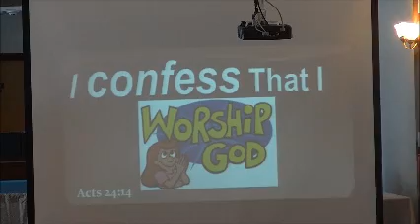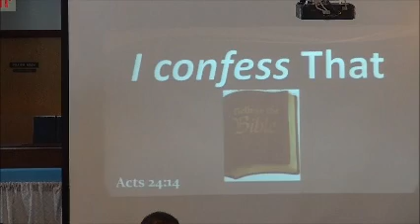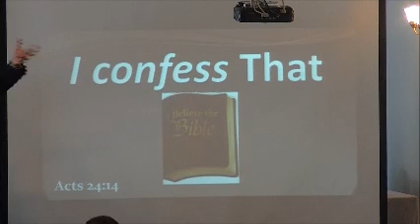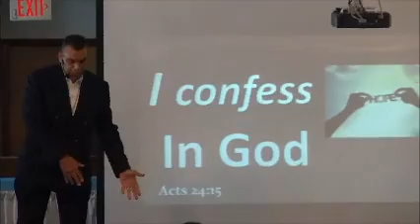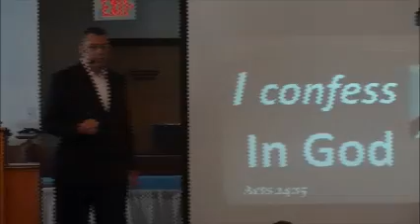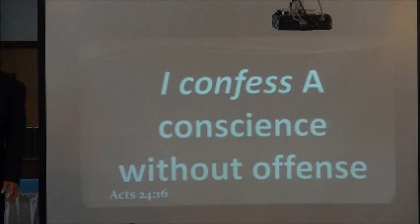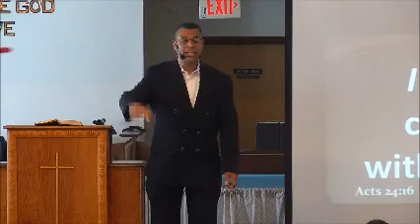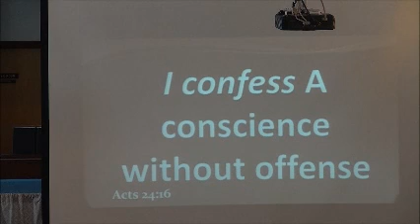07/29/18 A Powerful Confession To Follow, by Pastor Dr Tony Hart